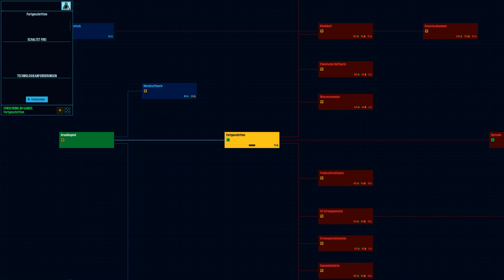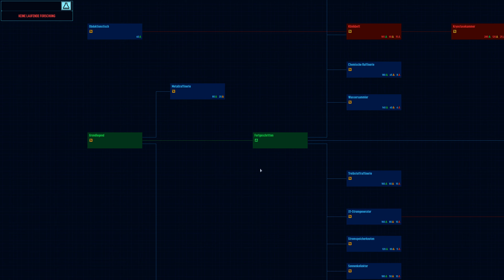Let's play - Space Haven - #019 - Schweizerdeutsch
Release 10 - neu mit Forschung, Raumstationen und fraktionsbezogenen Sonnensystemen